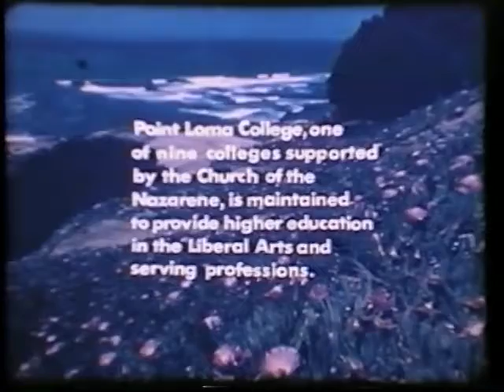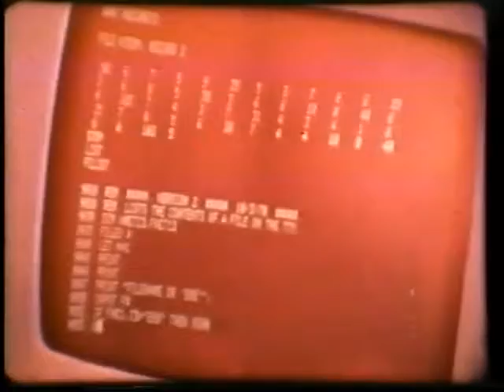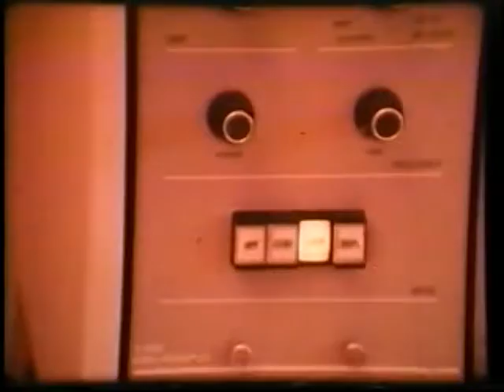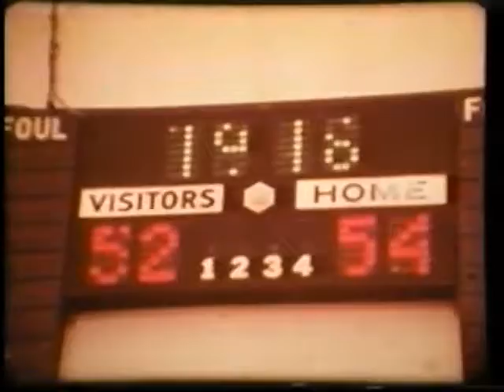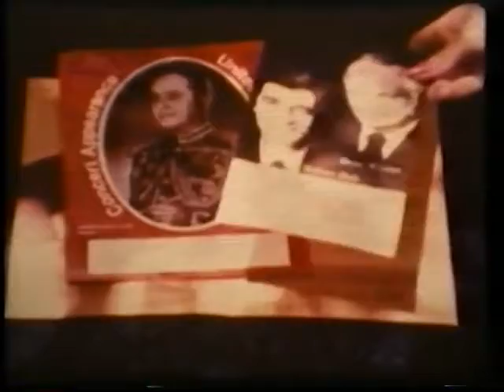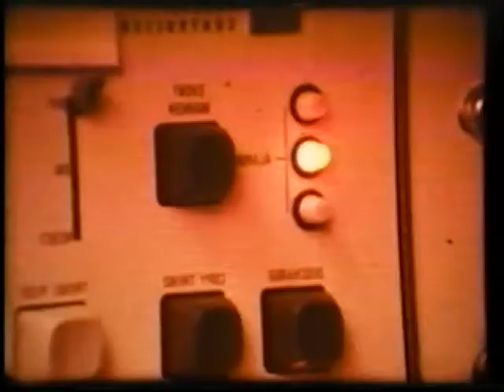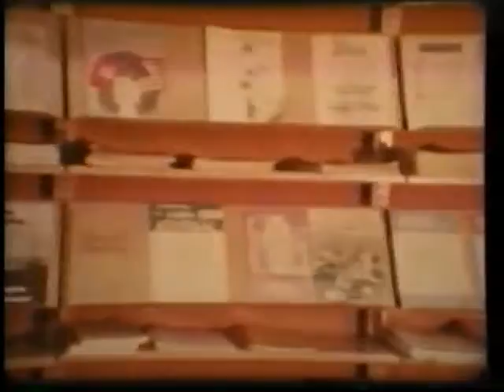PLNC - 1970's Recuitment Film